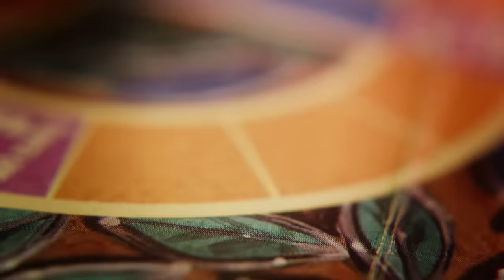Who Will Dangle Their Way to a Win in Suspend?- Board as Hell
Join us next month when James and the gang toss out the rules and just beat each other ugly with toy telephones and a pillowcase full of Montessori blocks.

About Board as Hell: Watch the Funhaus gang dress up real stupid and play the coolest, weirdest party games, tabletops, and RPGs!